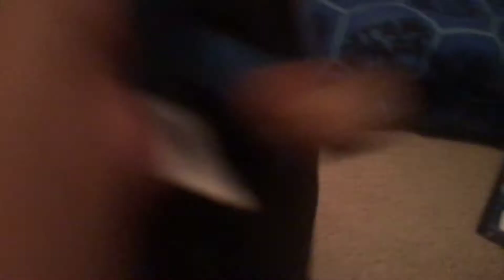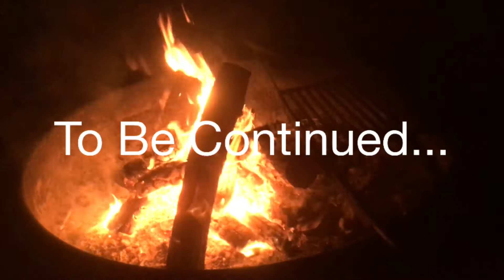Mario And Luigi Go Camping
Mario,Luigi,and Yoshi Go Camping in San Francisco at Kirby Cove.